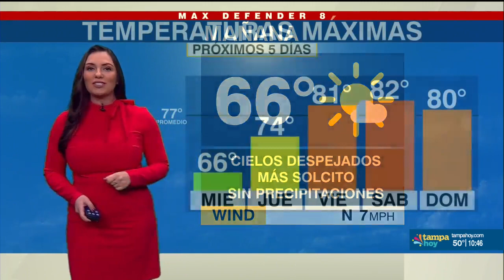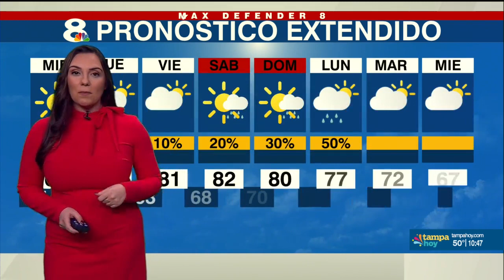Noticias Tampa Hoy